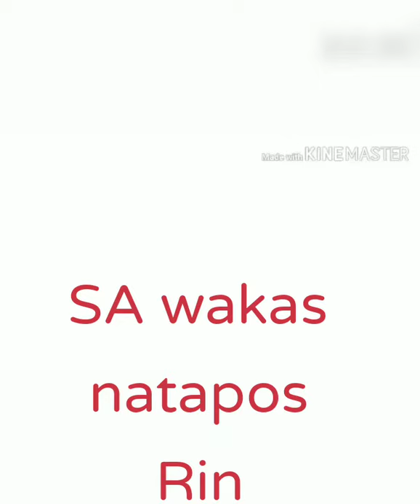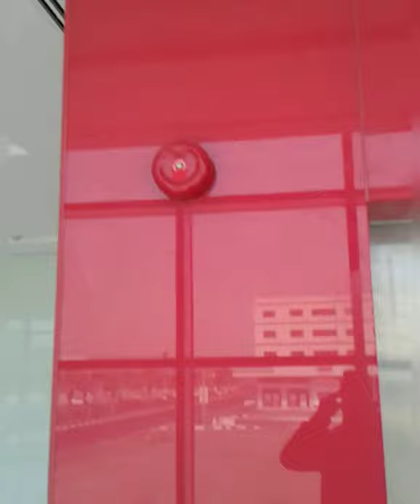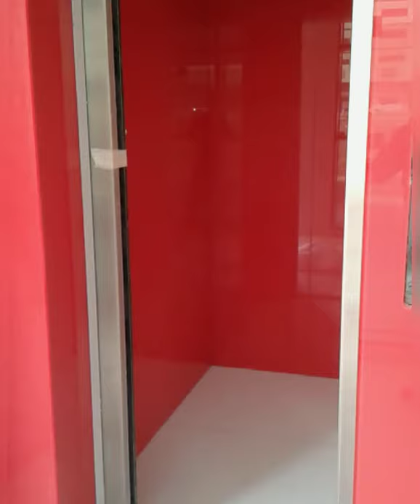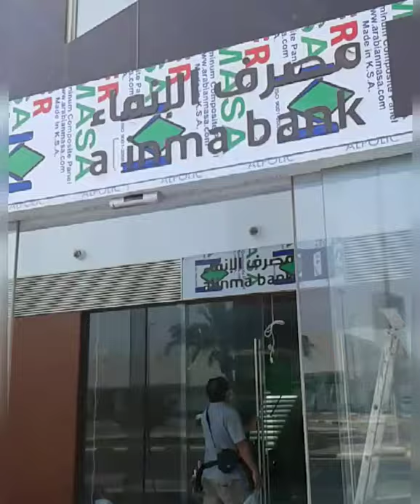SA wakas natapos Rin